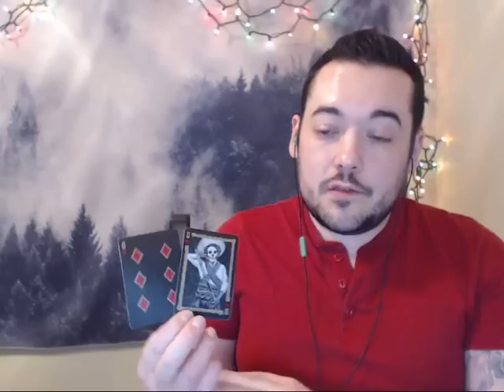GEMINI FORTUNE AFTER DIFFICULTY MARCH 4 WEEKLY TAROT READING